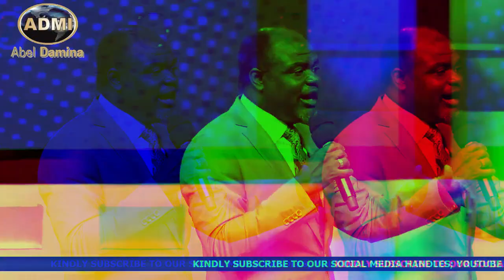MUST WATCH:: Dr. Abel Damina's Counsel On The Upcoming Elections, Nigeria, Politics And The Church